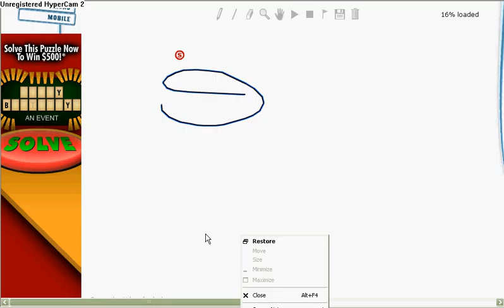the worlds worst line rider recks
lol